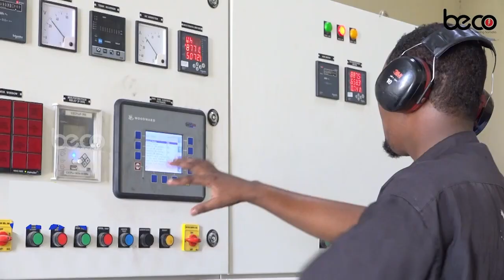Dadka qaar oo bilaabay inay Khabuuraha Macallin Nuur kala baxaan ehellada meesha uga aasan.